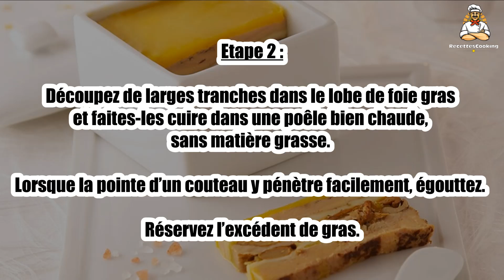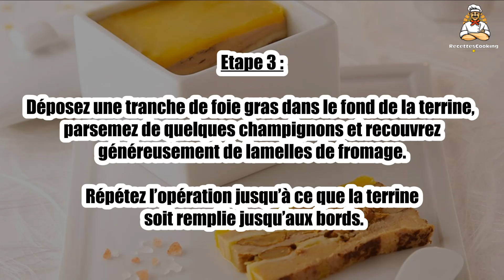Recette : Pressé de l’étivaz et foie gras de canard aux girolles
Bonjour à tous, aujourd’hui recettescooking.com vous présente la recette suivante : Pressé de l’étivaz et foie gras de canard aux girolles

TEMPS TOTAL : 72 min
Préparation : 60 min
Cuisson : 12 min

Ingrédients :

1 lobe de foie gras de canard
90 g de l’étivaz AOC (fromage suisse à pâte dure)
100 g de girolles
50 g de beurre
Sel fin, poivre du moulin

Etape 1 : Epluchez les champignons. Faites fondre le beurre dans une poêle et faites revenir les champignons salés et poivrés.

Débarrassez. A l’aide d’un couteau économe taillez des petites lamelles d'étivaz.

Etape 2 : Découpez de larges tranches dans le lobe de foie gras et faites-les cuire dans une poêle bien chaude, sans matière grasse.

Lorsque la pointe d’un couteau y pénètre facilement, égouttez. Réservez l’excédent de gras.

Etape 3 : Déposez une tranche de foie gras dans le fond de la terrine, parsemez de quelques champignons et recouvrez généreusement de lamelles de fromage.

Répétez l’opération jusqu’à ce que la terrine soit remplie jusqu’aux bords.

Etape 4 : Couvrez de film alimentaire, posez une planchette puis un poids (brique de soupe par ex) et laissez refroidir au réfrigérateur pendant 4 h.

Faites fondre l'excédent de gras, filtrez-le à travers un torchon propre en laissant couler la graisse translucide sur le dessus de la terrine.

Etape 5 : Replacez au réfrigérateur pour 4 h minimum.

Démoulez la terrine 30 min avant de la déguster.

Etape 6 : Découpez de belles tranches et parsemez de quelques cristaux de fleur de sel.